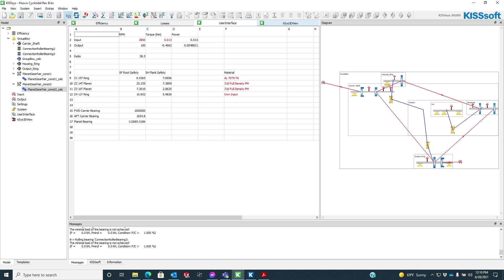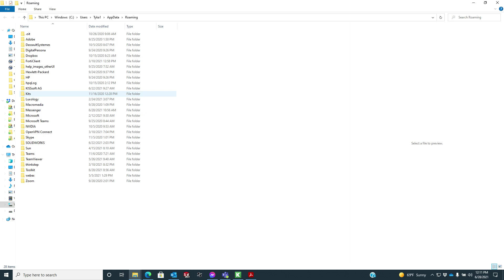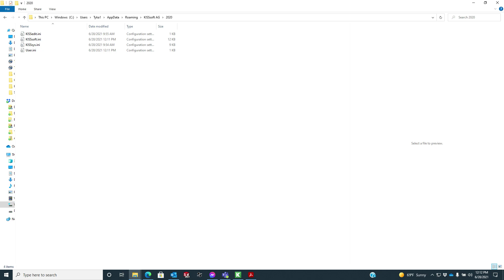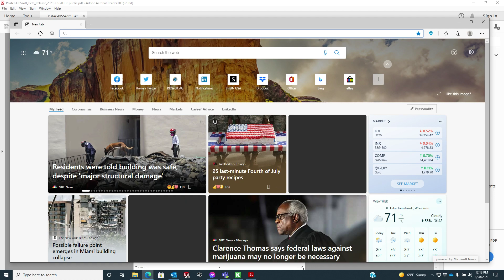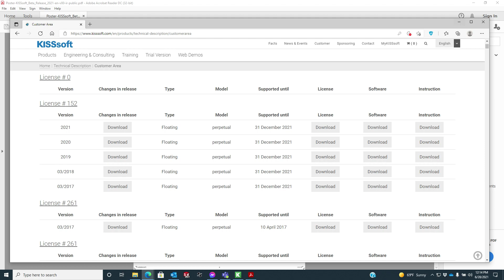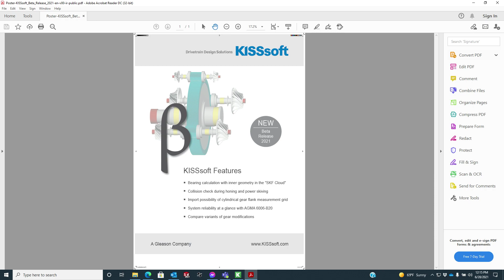How to fix the dreaded "hang" in KISSsoft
Sometimes, depending on your computer hardware and the size of the calculation files you are running, the calculation module can "hang" or take a few minutes to close.  Here I provide a simple little fix for this and how to get your software running fast again.